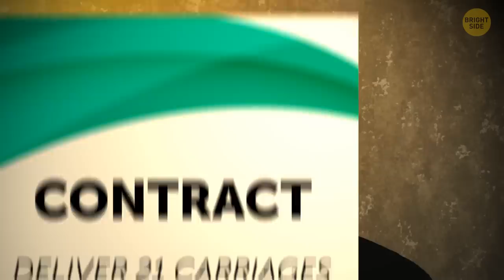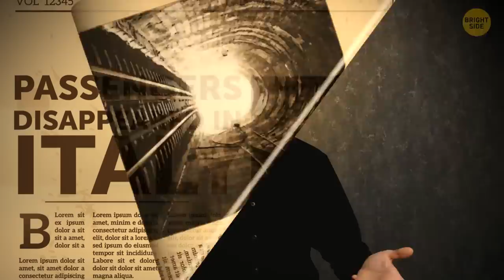Missing Train Carriage Arrived at Its Station 3 Years Later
in 2014, one Indian company ordered dozens of tons of compost in 21 wagons. The train was supposed to cover a distance of 870 miles. A few days later, the buyer accepted the goods. 20 wagons arrived in excellent condition, but one carriage was missing. It seemed the train car had just disappeared. Only on July 25, 2018, railway workers discovered an old carriage with the right number at the station in Basti district, which was the original destination point.